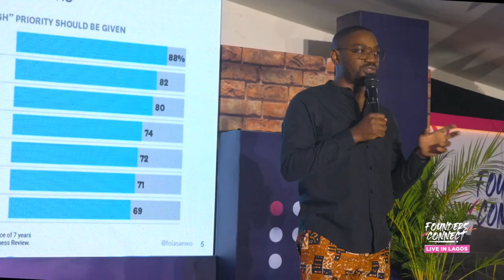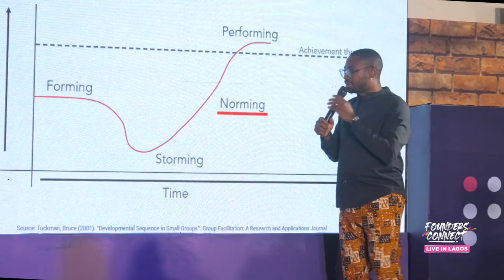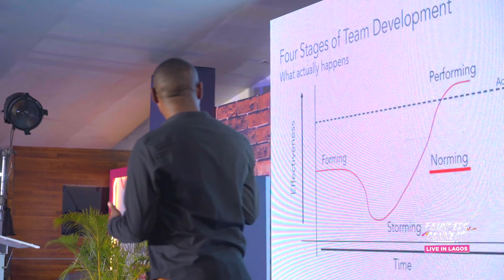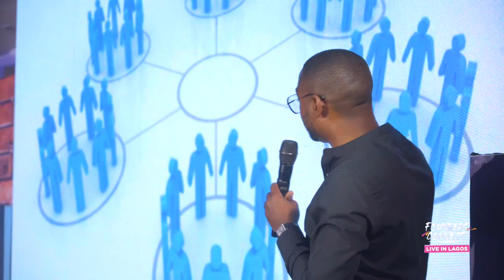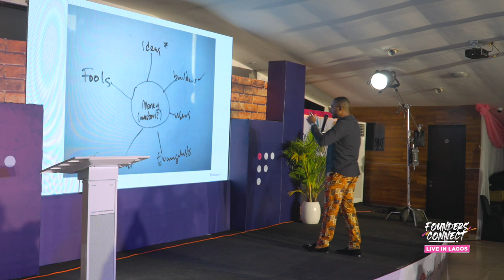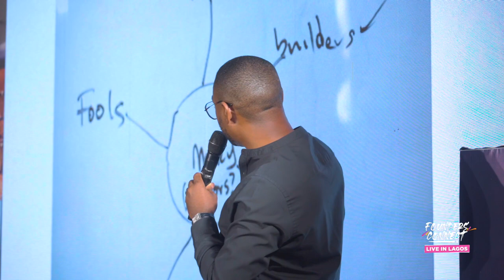FoundersConnect Live in Lagos: Keynote Session with Fola Olatunji-David of Sporting Lagos and PBN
In a keynote address delivered at the Founders Connect Live in Lagos event that held on the  8th of July 2023, Fola Olatunji-David shared the transformative potential of forging connections with like-minded individuals, emphasising the characteristics of communities such as shared identity, relationships and interactions, communication and information sharing, support and collaboration, and ecosystem thinking.
0:00 - Introduction
1:44 - Finding People
2:49 - Four Stages of Team Development
5:04 - The Power of Community

We did it in Lagos, and now we're coming to London!✨ Brace yourselves for Founders Connect: Live in London, an event that is going to be truly remarkable.

Would you like to attend? Let us know by filling out this form